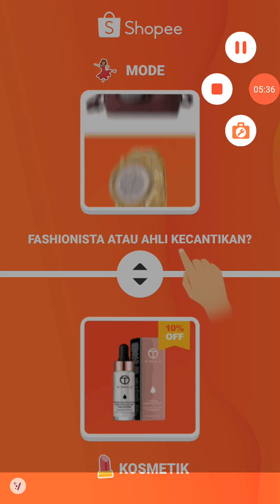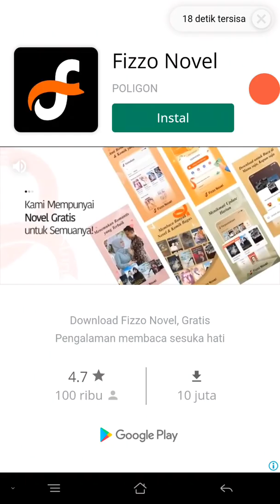Cats&Soup bagian 36